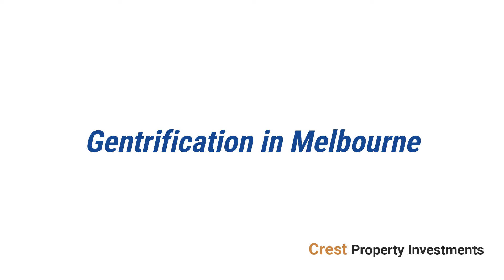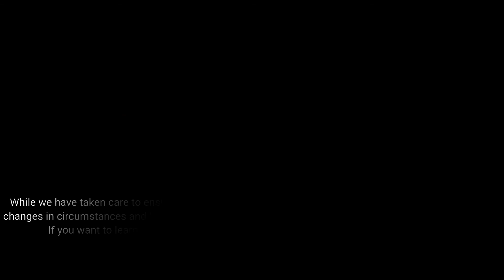Gentrification in Melbourne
Gentrification is a natural economic change. Many suburbs within metropolitan Melbourne are evolving and changing their identify. Many suburbs have done a 360 degree turn, while some continue to retain their heritage vibes.